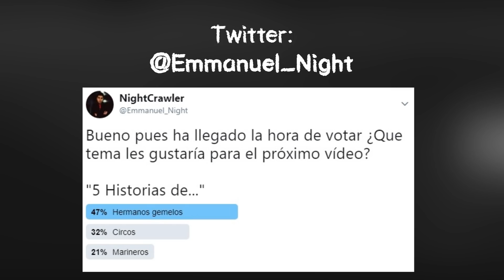5 Extrañas historias de HERMANOS GEMELOS │ MundoCreepy │ NightCrawler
Se dice que existe una especie de conexión mística entre los gemelos, hay muchas historias de personas que saben lo que su gemelo está pensando, haciendo o sintiendo.

A veces (dicen) la conexión es tan fuerte que aunque se encuentren en lugares distintos, pueden llegar a comunicarse.

Así que pónganse cómodos y apaguen la luz, porque hoy les presentaré 5 relatos de cosas extrañas ocurridas a hermanos gemelos

0:00 Introducción
1:01 CONVERSACIÓN SILENCIOSA
2:38 PARÁLISIS DEL SUEÑO
4:06 MI ABUELA TENÍA UNA GEMELA
5:50 PRESENTIMIENTO
7:48 SUEÑOS RAROS